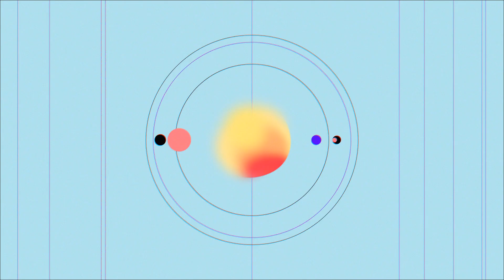Призрак (2015) фото из фильма